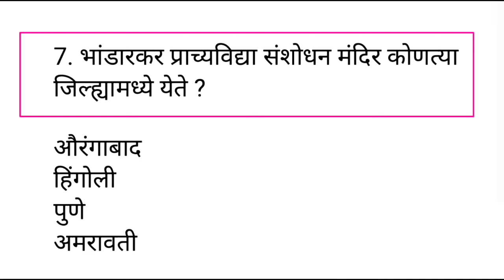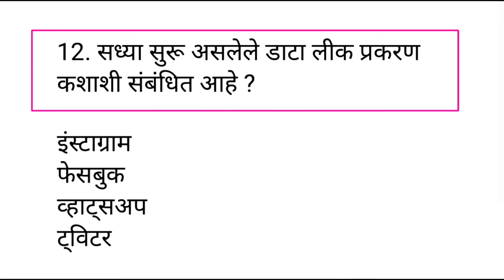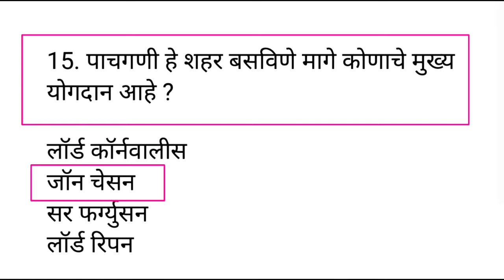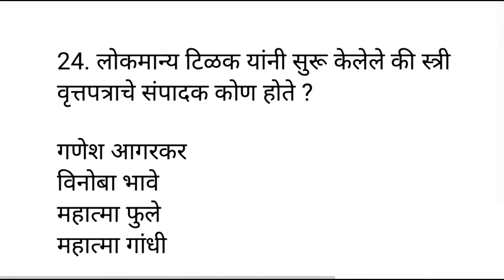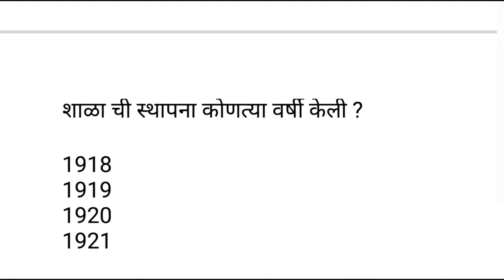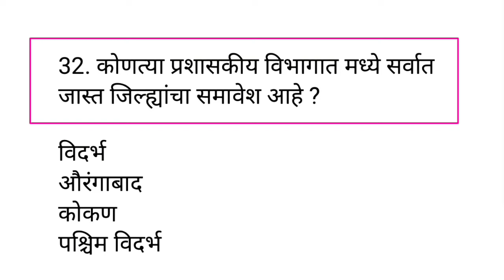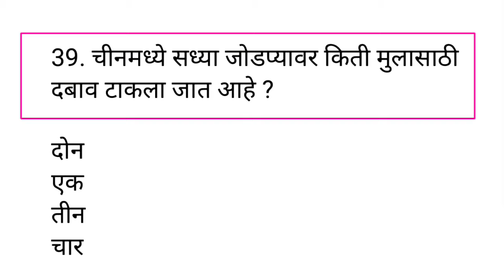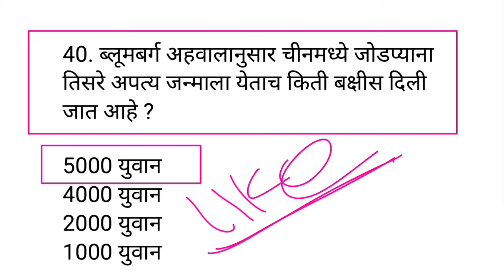A टू Z परीक्षेत हेच प्रश्न येतील|Police Bharti|Spardha Pariksha Most Important Question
Your Query-